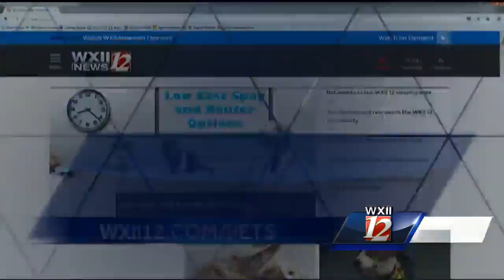Noon Pet Of The Week: Lucky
Angie Richardson-Gardner and Jan Richardson with Animal Care Foundation joined us today to help this handsome dog named "Lucky" find a new home.  For more information please contact Animal Care Foundation.